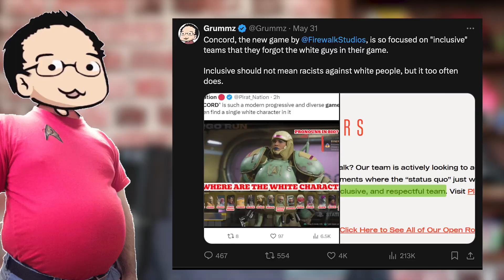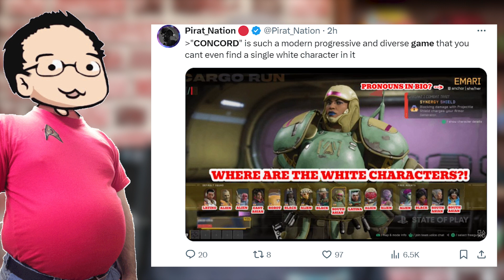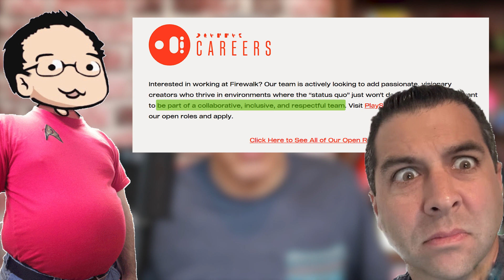No White Men In Sony's Concord!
In this episode of PSR I talk about the usual suspects complaining about the roster of game characters for Sony's Concord, a hero shooter.